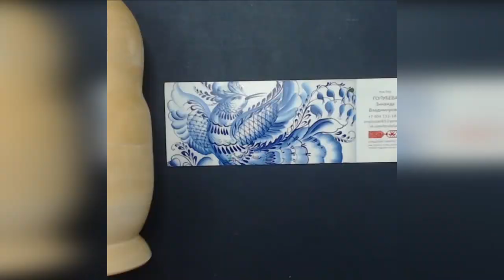Матрешка-снегурочка. Проморолик с курса. Приобрести курс можно по ссылке в описании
По акции сейчас стоимость курса из 10 уроков всего 990 руб